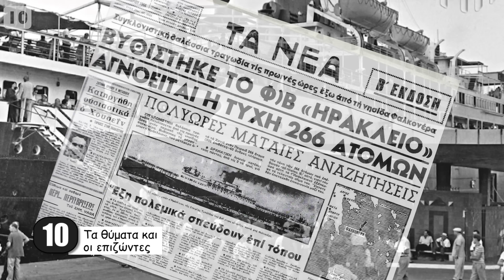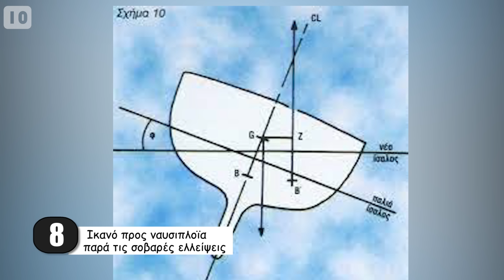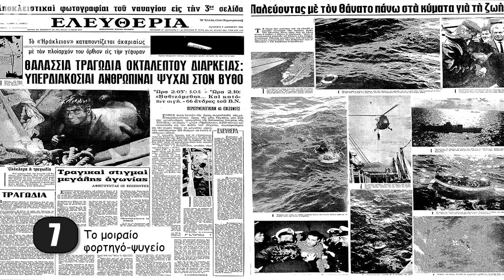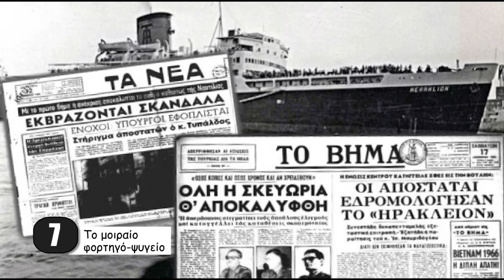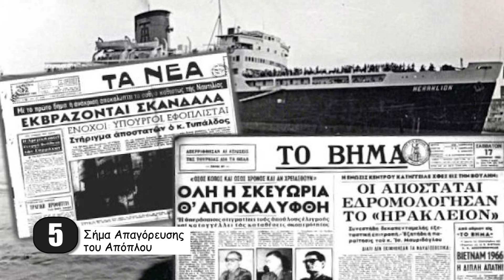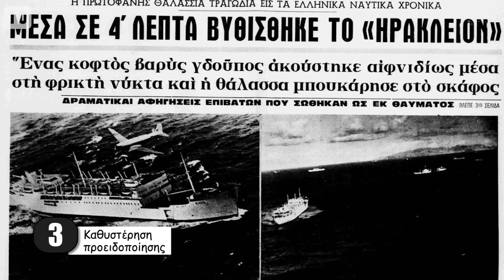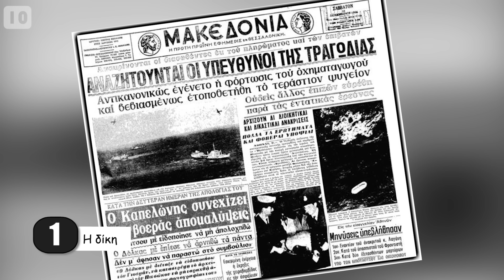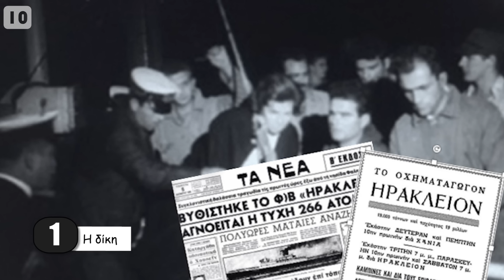10 Ανατριχιαστικές Αλήθειες για το Ναυάγιο του Ηράκλειον - Τα Καλύτερα Top10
Το επιβατηγό - οχηματαγωγό Ηράκλειον ήταν πλοίο (φέρι-μποτ κλειστού τύπου) που εκτελούσε την ακτοπλοϊκή συγκοινωνία Πειραιάς-Χανιά και Πειραιάς - Ηράκλειο την περίοδο 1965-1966, η κατάληξη του οποίου συνδέθηκε με μία από τις μεγαλύτερες ναυτικές τραγωδίες στην Ελλάδα. Το συγκεκριμένο ναυάγιο είναι που αφύπνισε το ελληνικό κράτος και προχώρησε στη θέσπιση του απαγορευτικού απόπλου σύμφωνα με τις καιρικές συνθήκες  και μεταξύ άλλων καθορίστηκε ως όριο ηλικίας των πλοίων τα 35 έτη.  Σε αυτό το βίντεο θα δούμε μαζί 10 Ανατριχιαστικές Αλήθειες για το Ναυάγιο του Ηράκλειον.  Θα ρίξουμε μια ματιά στα πραγματικά αίτια της τραγωδίας και θα εξερευνήσουμε διάφορες πτυχές αυτού του ιστορικού γεγονότος. Όλα αυτά σύμφωνα με μαρτυρίες των επιζώντων και σύμφωνα με τα στοιχεία της μετέπειτα έρευνας που έγινε.